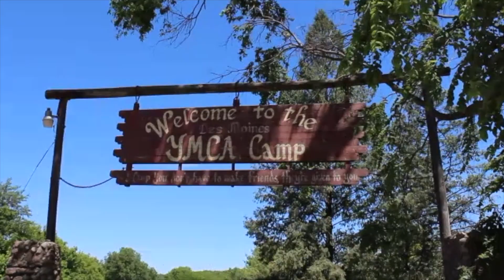Hertko Hollow Kids Week 2022!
SmugMug password (ycamp3)